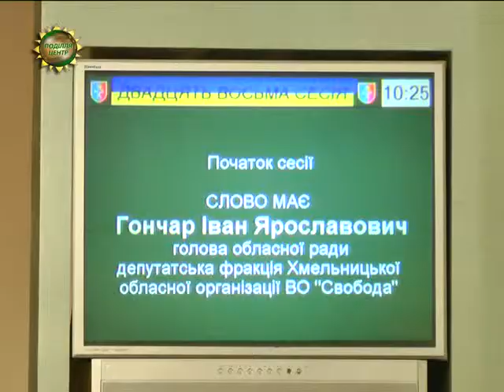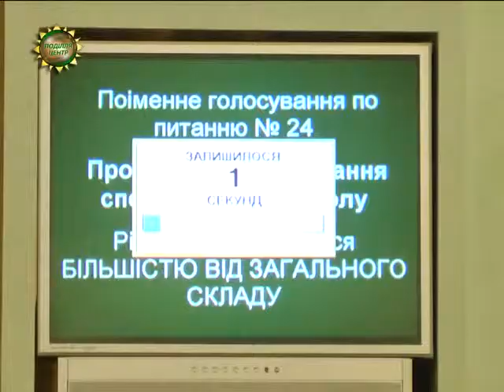ХОДТРК "Поділля-центр" 28-ма сесія обласної ради